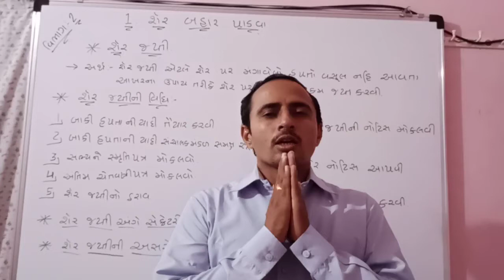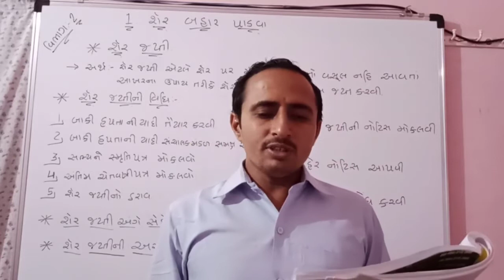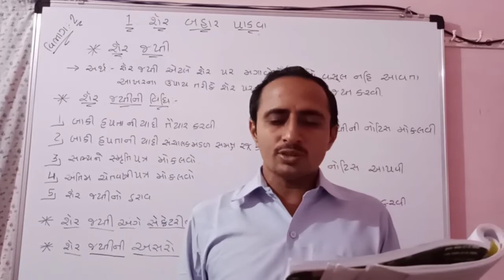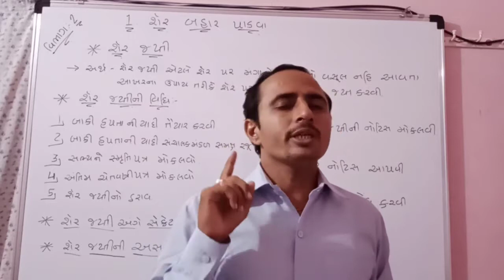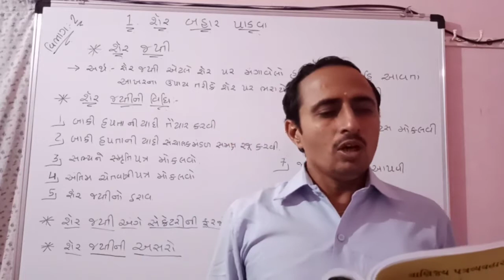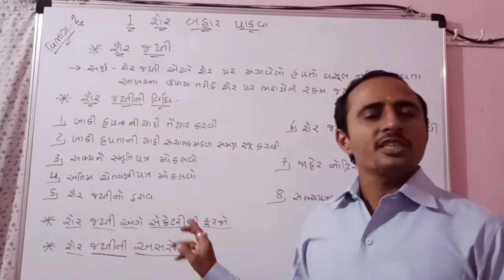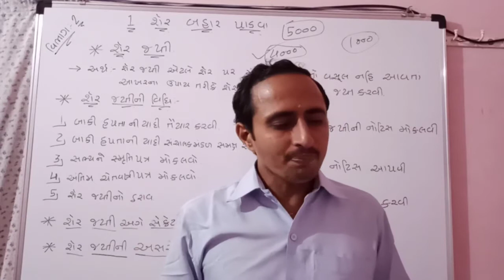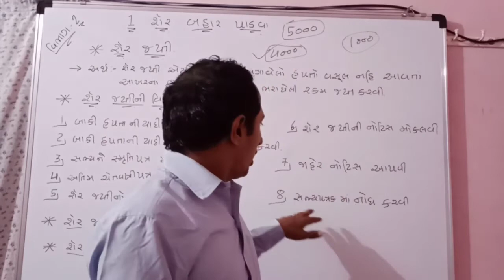ધોરણ 12 એસ પી વિભાગ 2 પ્રકરણ 1 શૅર બહાર પાડવા ભાગ 7 હેમંત સર